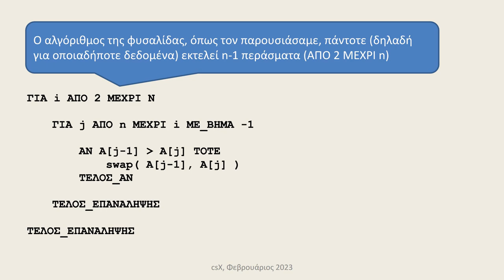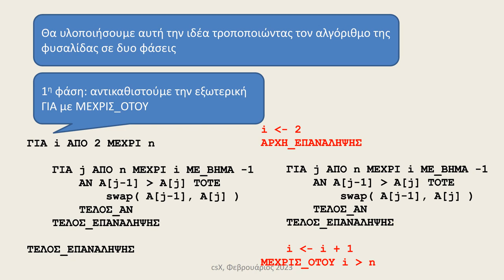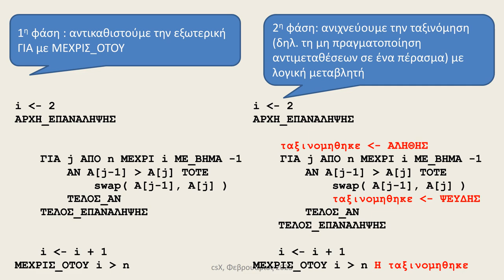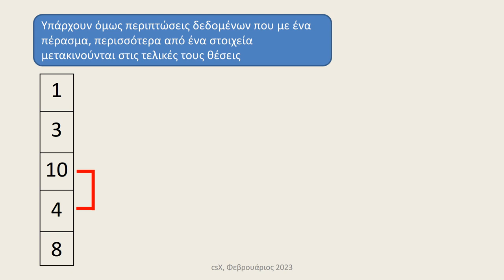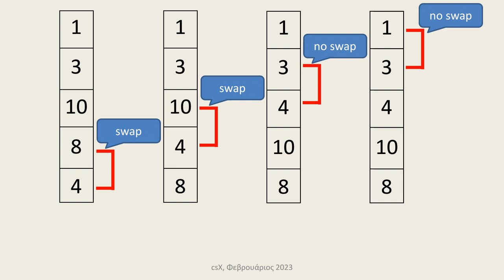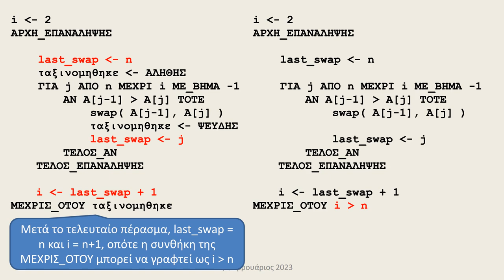Ταξινόμηση της φυσαλίδας: δυο βελτιώσεις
Ταξινόμηση της φυσαλίδας: δυο βελτιώσεις. Ανίχνευση πρόωρης ταξινόμησης - έξυπνη φυσαλίδα. Ανίχνευση ταξινομημένου προθέματος. Πληροφορική Γενικού Λυκείου, ΑΕΠΠ